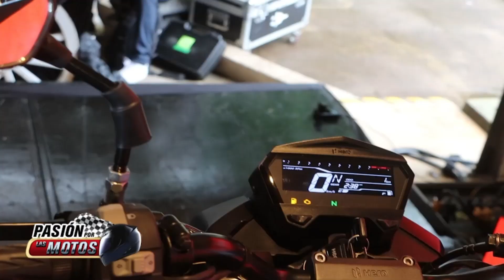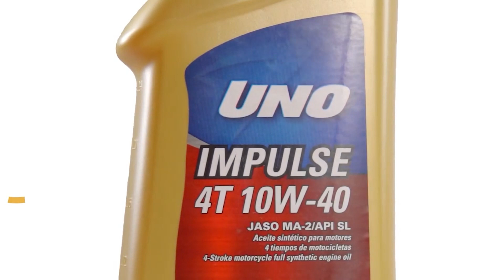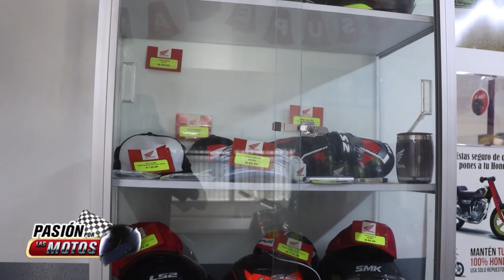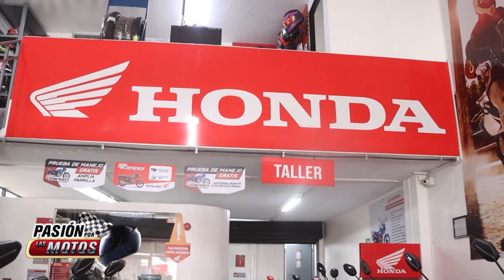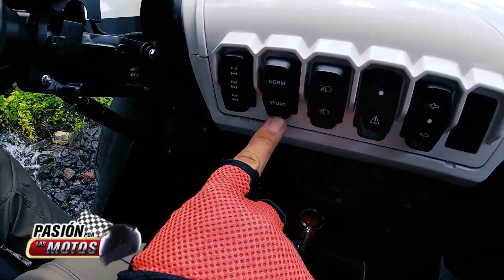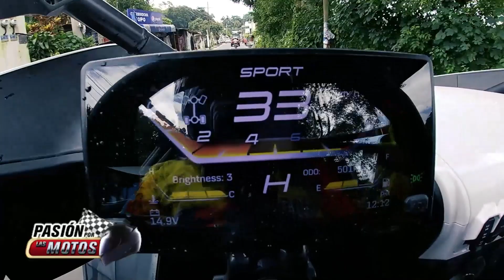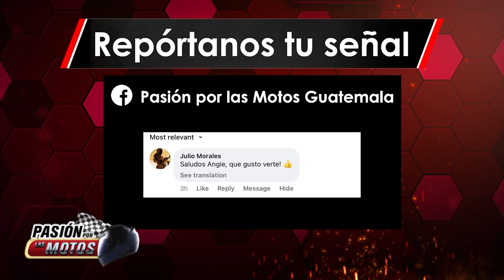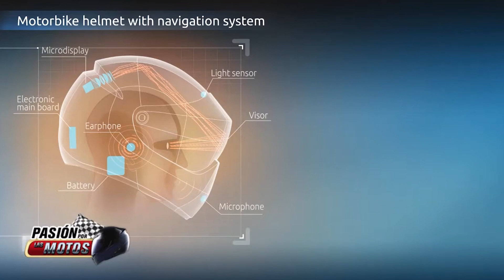PASIÓN POR LAS MOTOS PROGRAMA 590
pasiónporlasmotos No. 590 transmitido el pasado 31 de agosto y 1 de septiembre por la señal de guatevisión